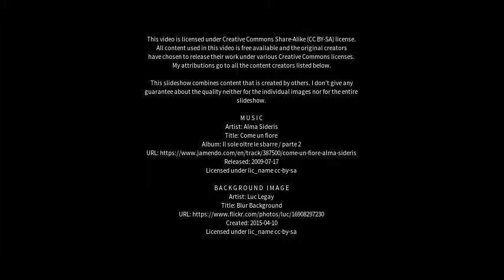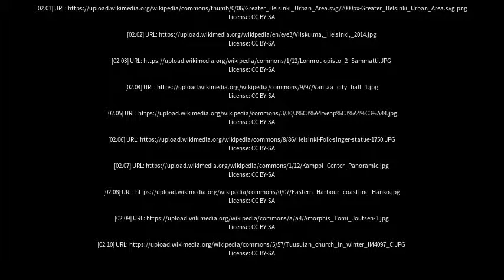Best places to visit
Best places to visit - Sammatti (Finland) Best places to visit - Slideshows from all over the world - City trips, nature pictures, etc.